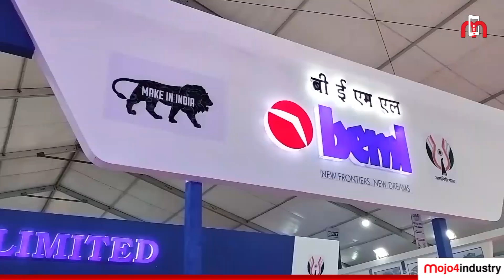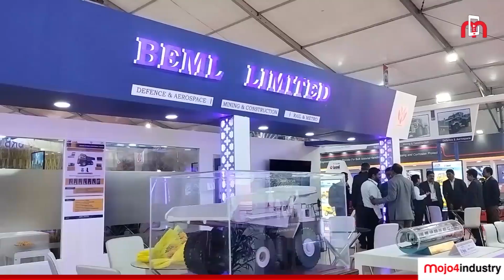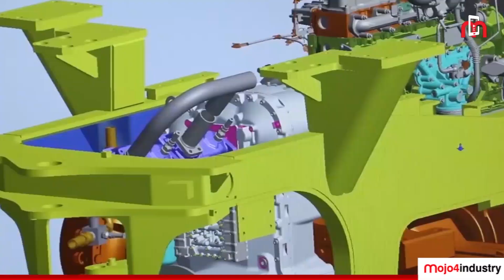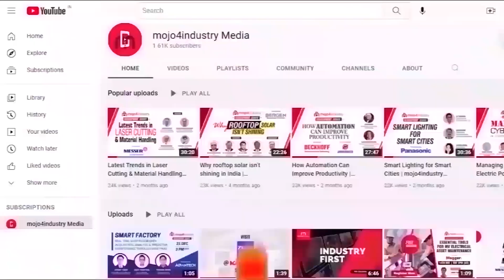BEML Making Coal Mining “Green”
Underground mining is the future of coal mining, said Shantanu Roy, the Chairman & Managing Director (CMD) of BEML Limited in an interview with our Editor Subhajit Roy on the sidelines of IME 2023 in Kolkata. BEML Limited is a diversified company manufacturing and supplying products, services and support to Defence & Aerospace, Mining & Construction and Rail & Metro.

BEML CMD said, “Underground mining is an answer to the sustainable coal production as it does not involve any kind of displacement of people and deforestation.” He informs that Coal India plans to increase underground coal production to 100 MT by 2030.

Efficient extraction of resources is important to support green and sustainable mining. To support this, BEML has already developed and manufacturing 100-tonne and 180-tonne class electrically driven hydraulic excavators for mining applications.

Talking about the mining industry performance, he said, “Last year the total Indian coal production was 893 MT and is expected to cross 1 billion tonne this year out of which Coal India’s share will be around 78%.”

WATCH this interview to know more about BEML’s growth targets, strategies and diversification plans.